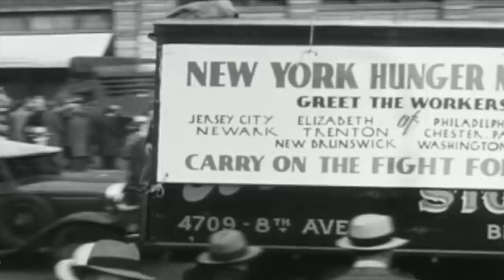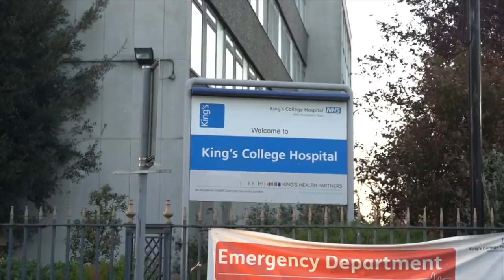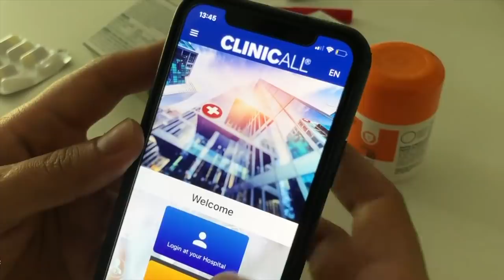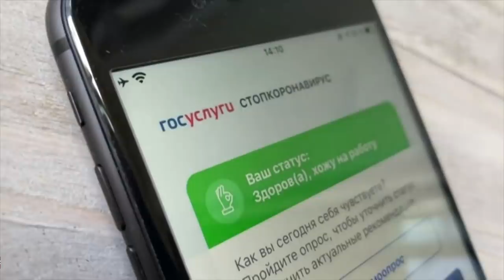اثر بحران کرونا بر جوامع انسانی، وضعیت پناهجویان ایرانی در ترکیه و بیشتر: خبرنگاران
در برنامه این هفته خبرنگاران، گزارش‌هایی است که به تاثیر بحران کرونا بر جوامع انسانی، وضعیت دشوار پناهجویان ایرانی در ترکیه زیر سایه کرونا، نگاهی به تاثیر رکود بزرگ دهه ۱۹۳۰ آمریکا در ایران، فناوری و اپلیکیشن های شیوه های مبارزه با شیوع کرونا و تلاش هنرمندان ایرانی برای رساندن نوای موسیقی به گوش علاقه مندان در دوران قرنطینه، می پردازد.